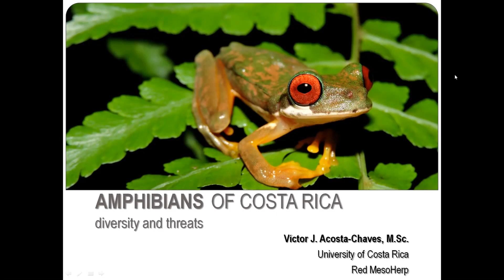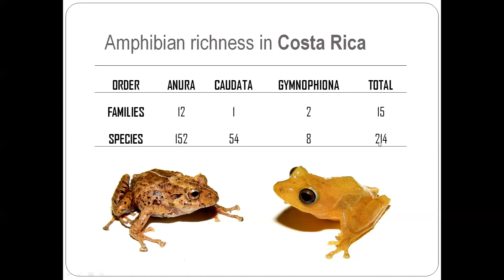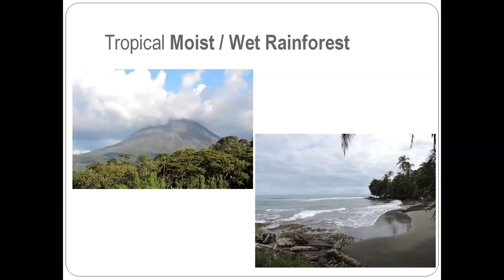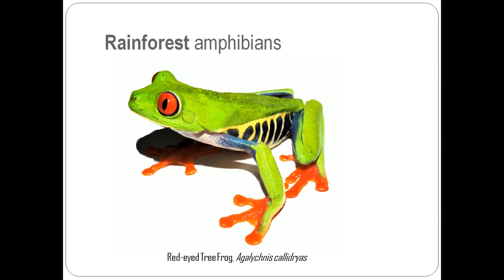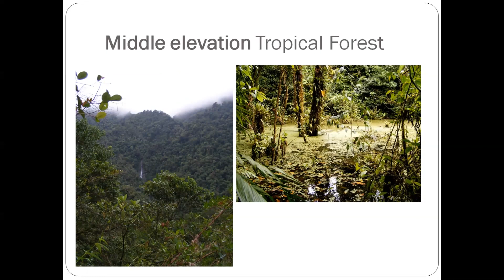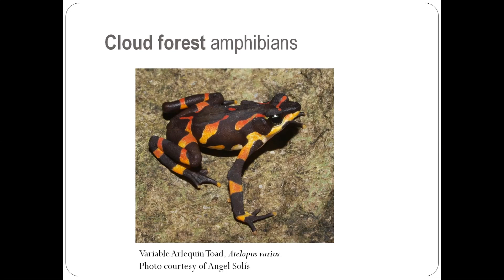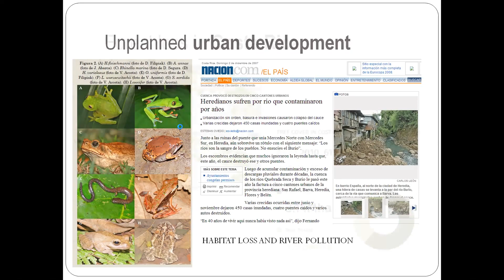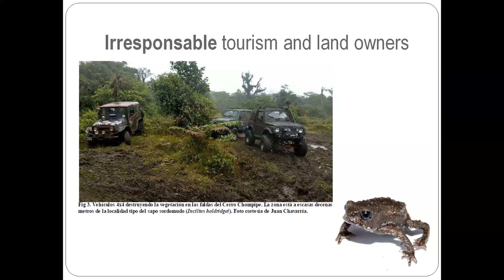The Amphibians of Costa Rica: Diversity & Threats - Presentation by Victor Acosta Chaves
On April 15th, 2019, amphibian biologist Victor Acosta Chaves gave an online presentation to the worldwide SAVE THE FROGS! community. This presentation on "The Amphibians of Costa Rica: Diversity & Threats" features amazing photos of Costa Rica's amphibians and an abundance of information on their ecology, the threats they face, and ways to save them.

A word of caution: attending this webinar may inspire you to join the SAVE THE FROGS! Costa Rica Ecotour, for which Victor will be serving as our amphibian guide.